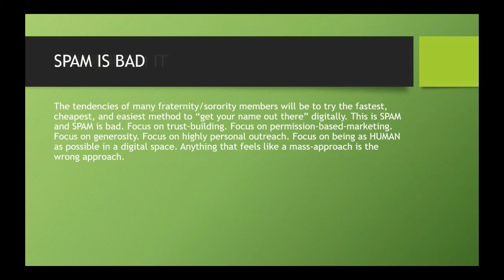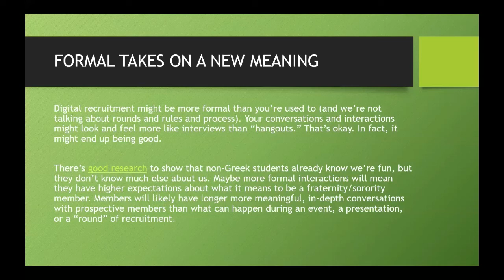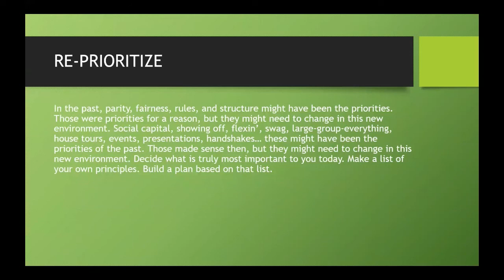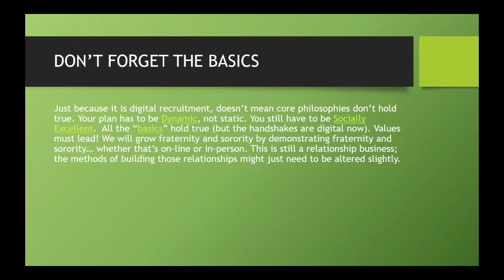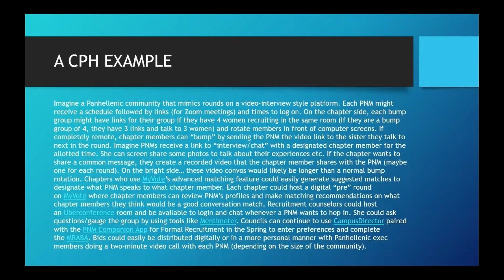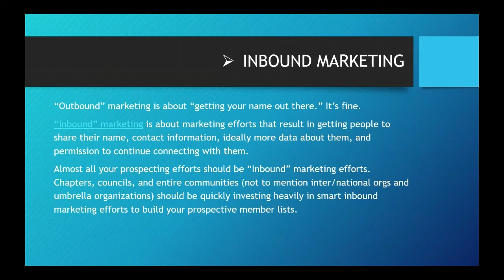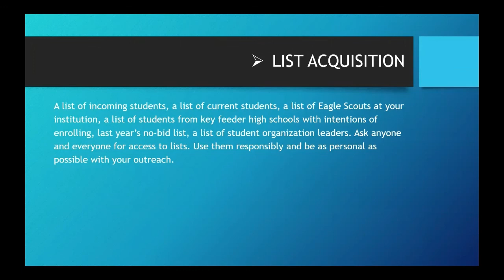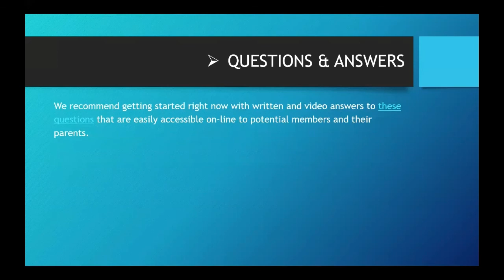Virtual Recruitment Strategies for Fraternities/Sororities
Borrowing some tips from Phired Up, here are some things to think about in preparation for virtual recruitment.